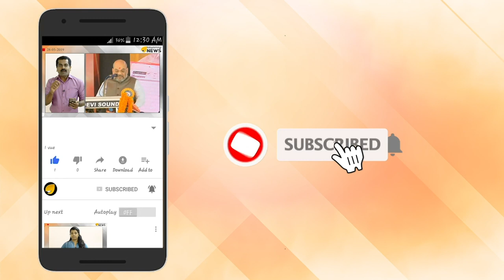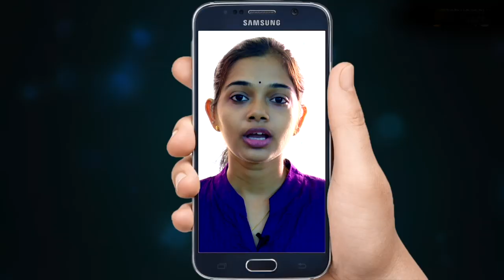നസീം യൂണിവേഴ്‌സിറ്റി കോളേജിലെ 'കൊടി സുനി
നസീം യൂണിവേഴ്‌സിറ്റി കോളേജിലെ 'കൊടി സുനി'; യൂണിവേഴ്‌സിറ്റി കോളേജില്‍ കണ്ണൂരിലെ പാര്‍ട്ടി ഗ്രാമത്തിന് സമാനമായ വിദ്യാര്‍ത്ഥി രാഷ്ട്രീയം

യൂണിവേഴ്‌സിറ്റി കോളേജിലെ 'കൊടി സുനി' ആയിരുന്നു നസീം. എന്തിനും ഏതിനു മുമ്പില്‍ നില്‍ക്കുന്ന എസ് എഫ് ഐ നേതാവ്. ഗുണ്ടാ പരിവും നടത്തി. ചോദ്യമുയര്‍ത്തുന്നവരെ അടിച്ചമര്‍ത്തി. അങ്ങനെ കണ്ണൂരിലെ പാര്‍ട്ടി ഗ്രാമത്തിന് സമാനമായ വിദ്യാര്‍ത്ഥി രാഷ്ട്രീയം യൂണിവേഴ്‌സിറ്റി കോളേജില്‍ നടപ്പാക്കി.